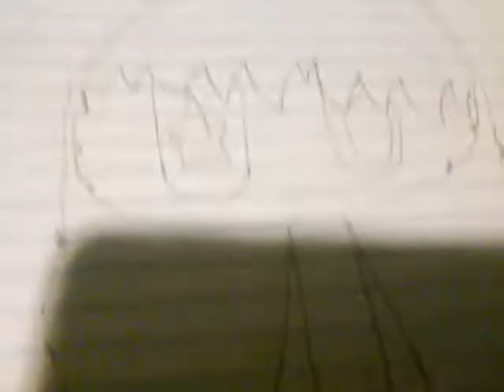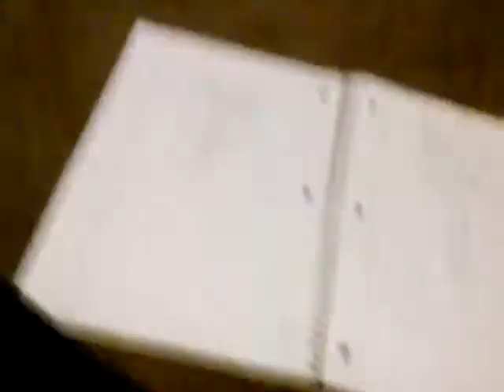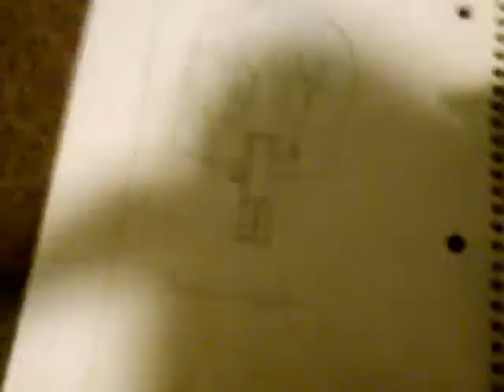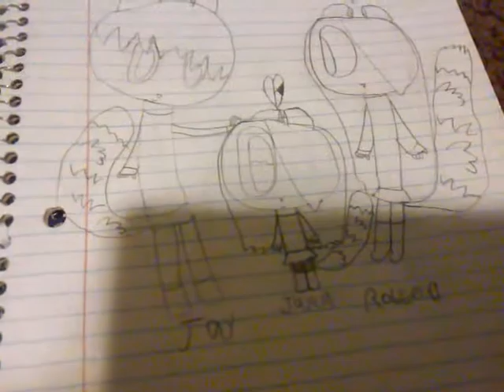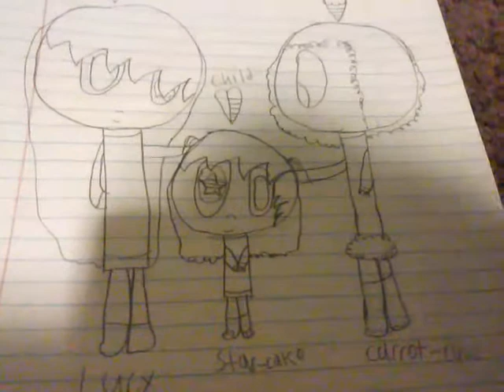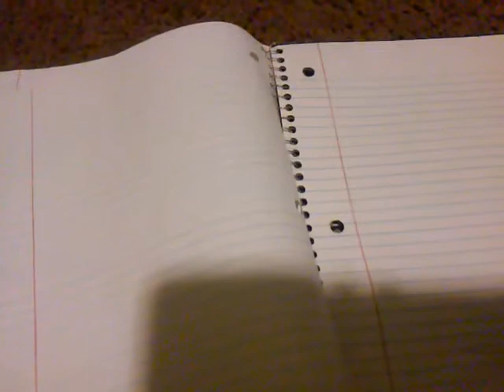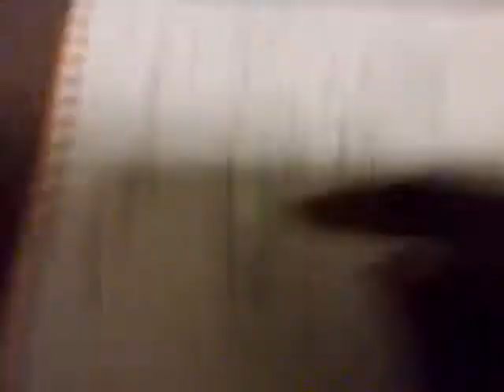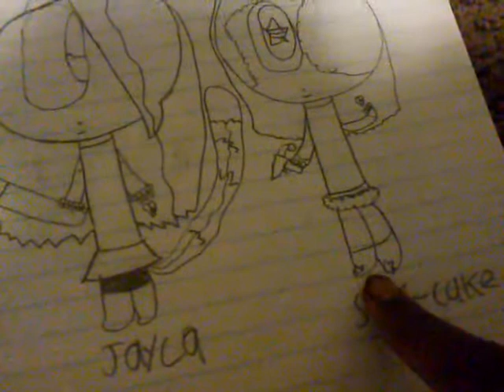Why I was ....... BREAKING